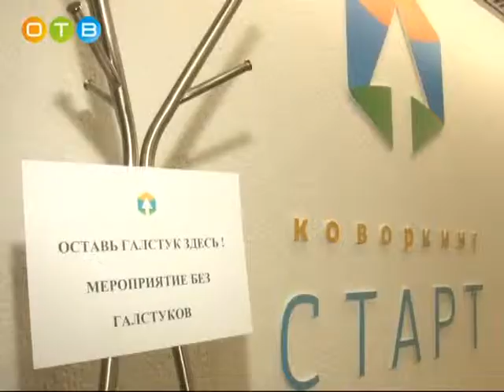День предпринимателя в Одинцовском районе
Более 80 предпринимателей Одинцовского района были награждены различными грамотами, благодарственными письмами и почетными знаками в свой профессиональный праздник, уже 10-ый по счету. Мероприятие проходило в неофициальном формате и состояло из двух частей.